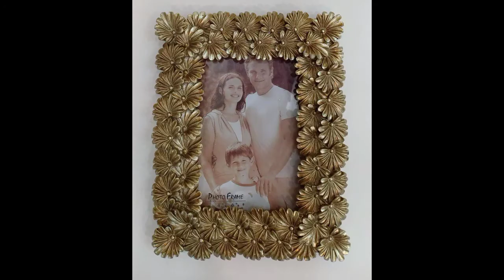home decoration ideas